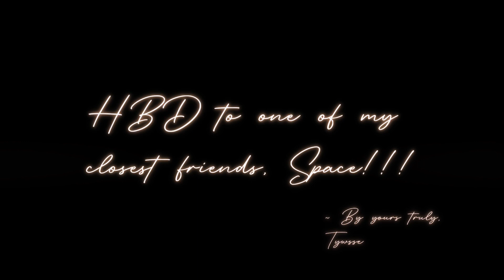hailey // marin kitagawa edit!!! | tywsse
bday edit for @spaceamv
rmk/ib: chipfly (instagram)
• Application
• Copyright:
(tags)
• Tywsse